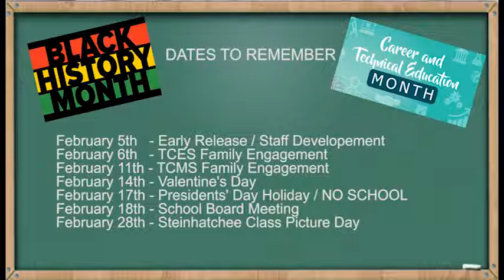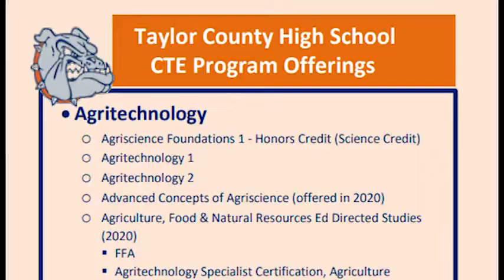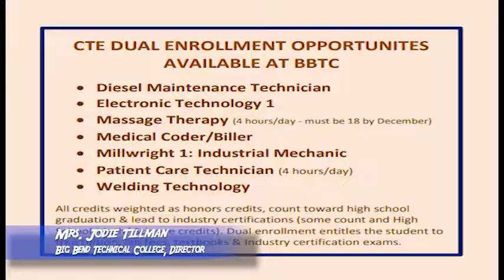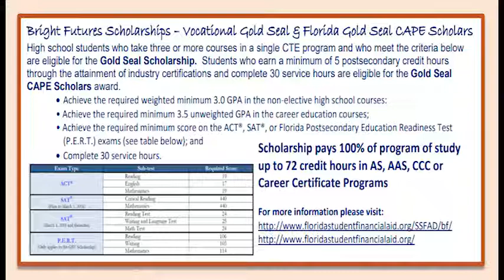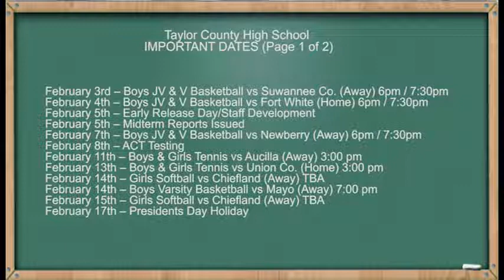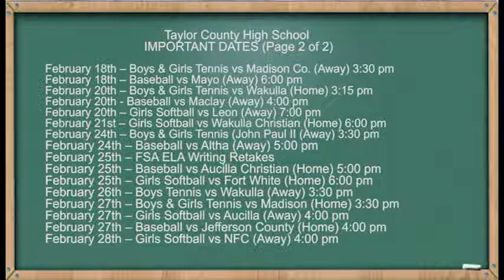February 2020 State of the District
In the February State of the District video, Superintendent Danny Glover, TCHS Principal Heather McCoy and BBTC Director Jodi Tillman discuss Career and Technical Education (CTE) opportunities in Taylor County. Dr. Glover also talks about other district events happening in February.